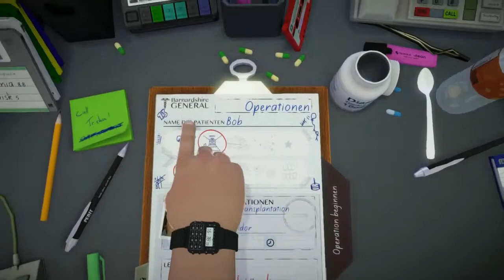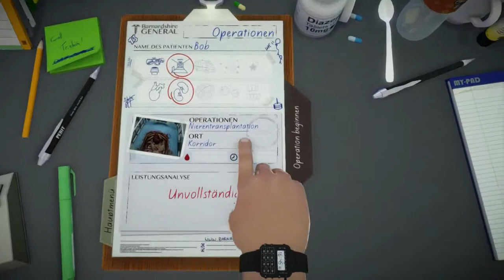Let's Play Surgeon Simulator Anniversary Edition PS4 #10 Surgeon Simulator For Speed